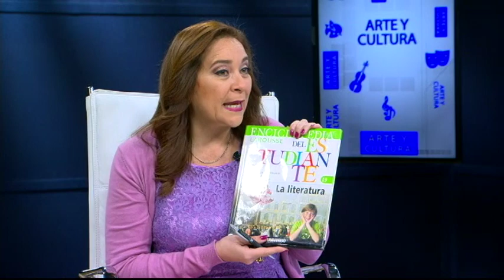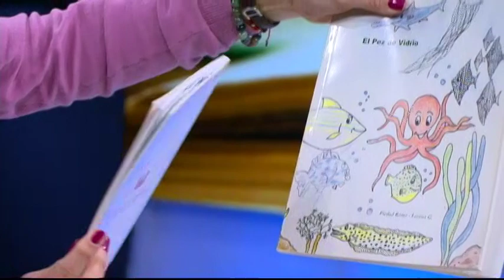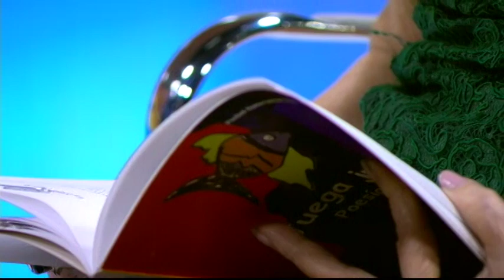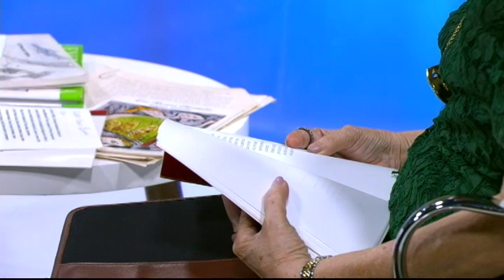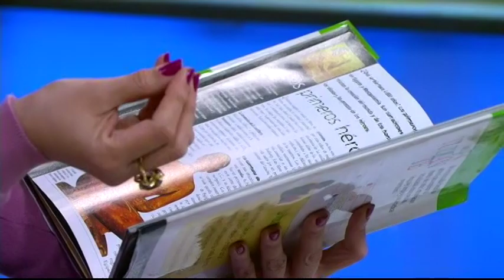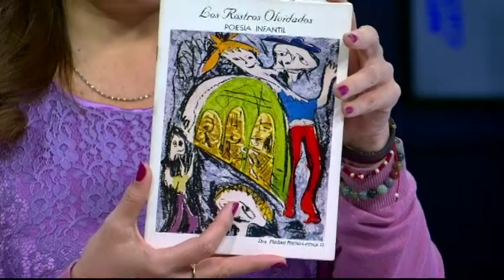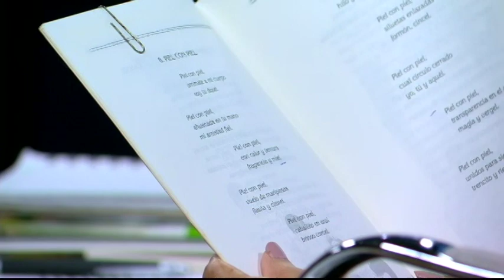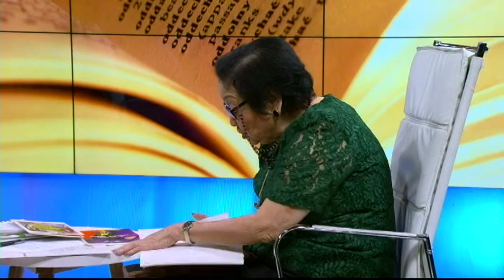MESA DE ANÁLISIS | ARTE LITERATURA INFANTIL